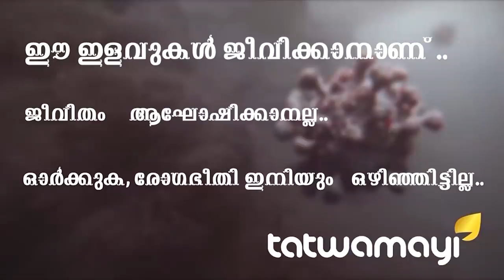ഏഷ്യാനെറ്റ് ന്യൂസിന് ഗുരുവായൂരപ്പന്റെ "ബൈറ്റ്" കിട്ടി?...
മാനദണ്ഡങ്ങൾ ലംഘിച്ച് 5 കോടി രൂപ മുഖ്യമന്ത്രിയുടെ ദുരിതാശ്വാസ നിധിയിലേക്ക് കൊടുത്ത ഗുരുവായൂർ ദേവസ്വം ഭരണസമിതിയെ വെള്ളപൂശുന്ന ഏഷ്യാനെറ്റ് ന്യൂസിന്റെ പരിപാടിക്കെതിരെ ഭക്തരുടെ പ്രതിഷേധം...